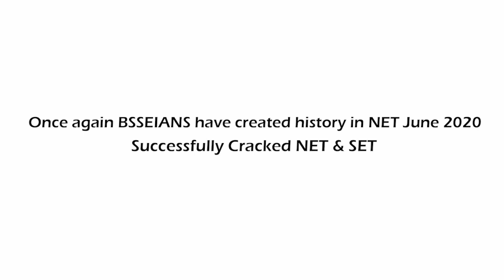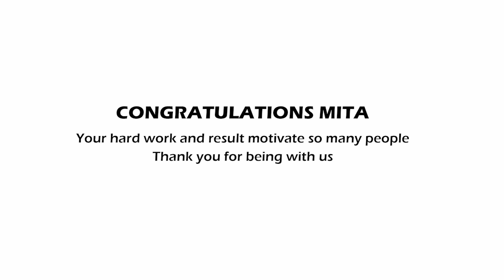Success Story Of Mita Roy Chowdhuri | NTA NET & WBSET Sanskrit NOV 2020 | Tips for WBSET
In an exclusive talk with Mita Roy Chowdhuri , NTA NET & WBSET (Sanskrit, Code-25 , NOV 2020 Mita Roy Chowdhuri  shares her experience at BSSEI, Belur during her preparation period and how BSSEI Education helped her get familiar with the exam pattern.

Dear Aspirants,
BSSEI is WestBengal's biggest & popular Institution for NET, JRF, TET, SET, SLST. We cover multiple subjects e.g Paper 1, Sanskrit, English, Education, Philosophy, Bengali for all these exams. We also provide Distance Learning Programme.
If you are serious and want to crack the exam, then you must try our courses.
Why take our courses?
Interactive classes (For complete conceptual clarity).
Weekly class test (To track your progress).
Mock tests (To get you exam-ready).
Practice questions (Covering all exam relevant questions).
Unlimited back-up classes & doubt-clearing sessions.
Unit wise high standard, up-to-date study materials.
Unlimited online group discussion & mock test through Whats App.

BSSEI Team